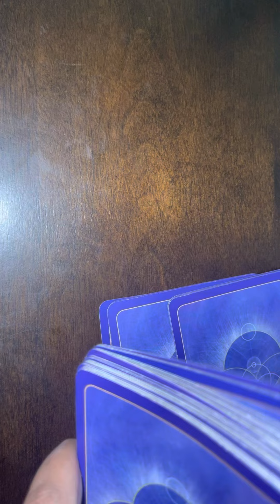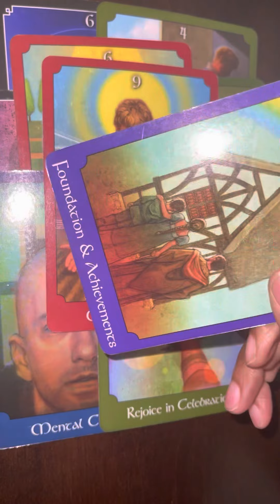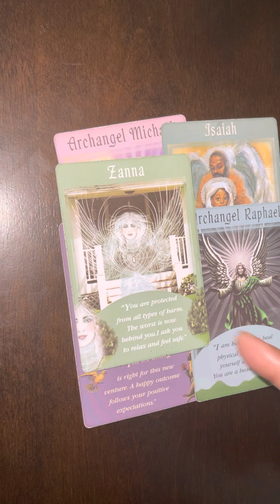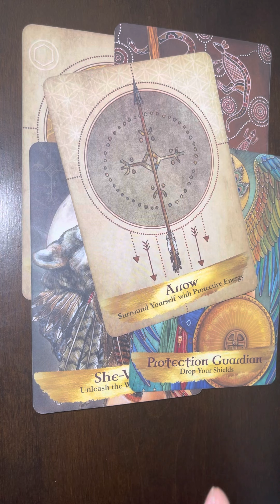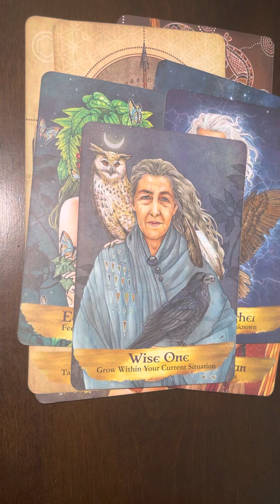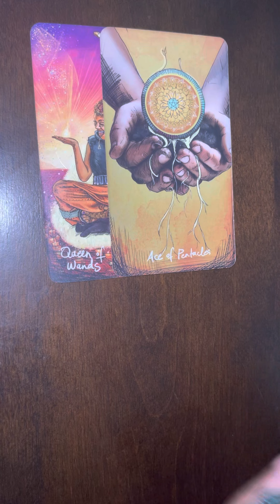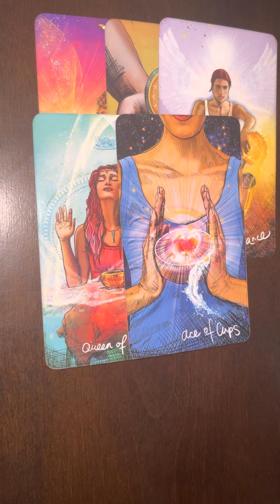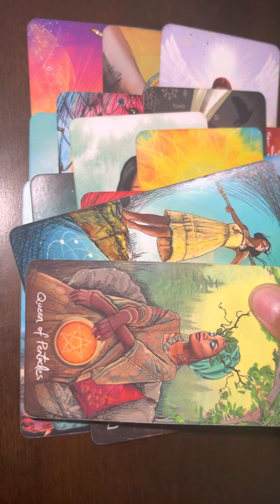Daily Messages All Ace’s came out! You & your soulmate are feeling each others energy! mirroring 💕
All Ace’s came out you have new beginnings in all areas of your life.